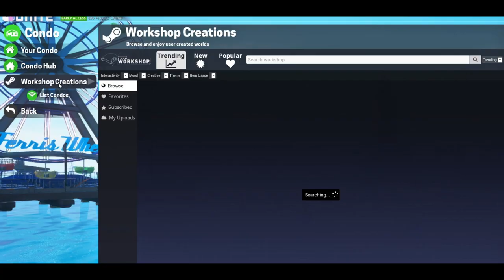Tower Unite: Grim Game Gala - Trailer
Participate in Kads. Inc's Grim Game Gala today! Only available on the Tower Unite Workshop!